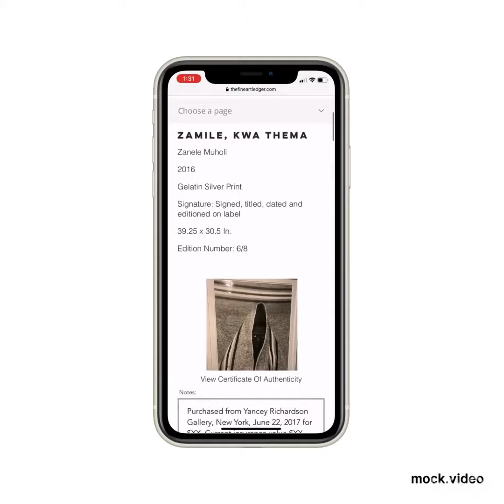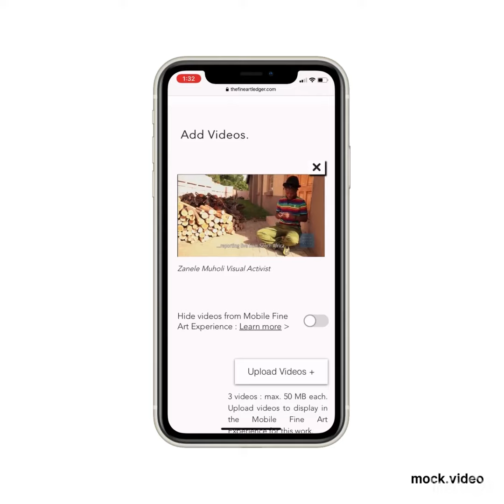Adding Videos to your Fine Art with The Fine Art Ledger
Keep all your fine art info with your fine art. The Fine Art Ledger makes each work of fine art a digital vault of all its information and the story behind the fine art. Here we show you you can add videos about the artist or the artwork to you art and digitally access it at any time on tap of your mobile phone.